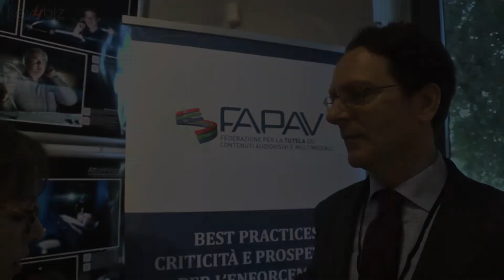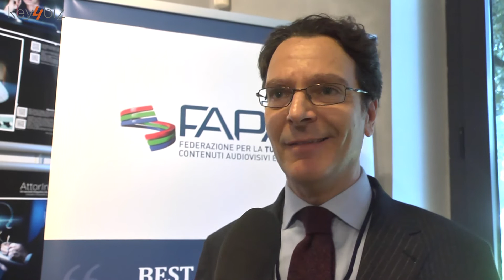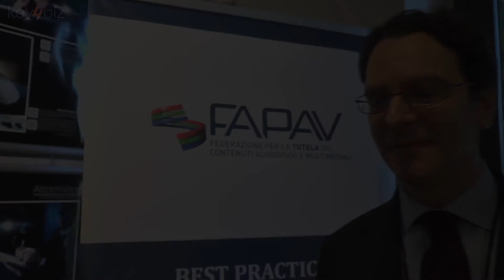TuteliAmo, intervista a Maurizio Mensi, Professore Università LUISS Guido Carli e SNA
Intervista a Maurizio Mensi, Professore Università LUISS Guido Carli e SNA a margine di “Best practices, criticità e prospettive per l’enforcement dei contenuti audiovisivi su Internet”.
È questo il titolo per esteso di TuteliAmo, l’evento di FAPAV che si è tenuto il 26 febbraio 2016 alla Casa del Cinema di Roma.
L’evento è patrocinato dal Consiglio Superiore della Magistratura, dalla Presidenza del Consiglio dei Ministri, dal Ministero dei Beni e delle Attività Culturali e del Turismo e dall’Ambasciata degli Stati Uniti d’America in Italia.

Il seminario nasce dalla necessità di riunire tutti i principali attori coinvolti sul tema del contrasto alla pirateria audiovisiva, anche alla luce dei progetti della Commissione UE con il Mercato Unico Digitale. Un tema decisivo, quello della tutela dei contenuti, sul quale si sono confrontati rappresentanti delle Istituzioni e delle Forze dell’Ordine, esponenti della Magistratura e dell’industria culturale ed audiovisiva italiana ed internazionale.